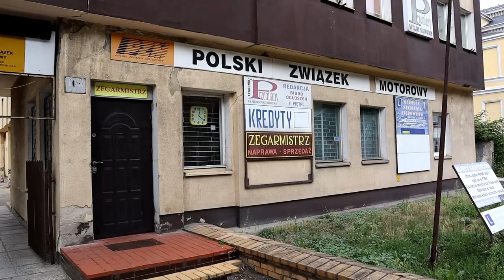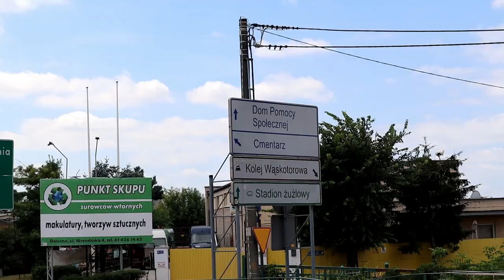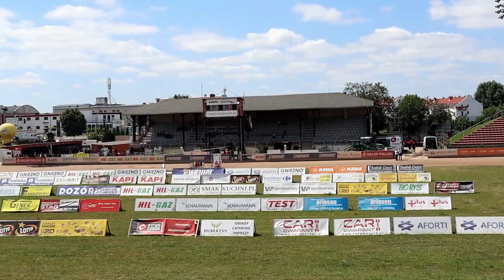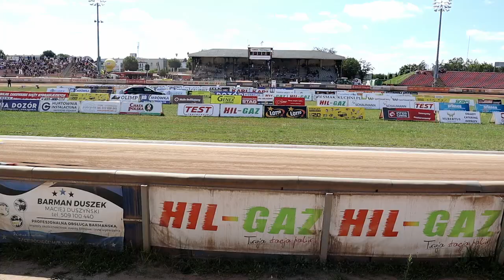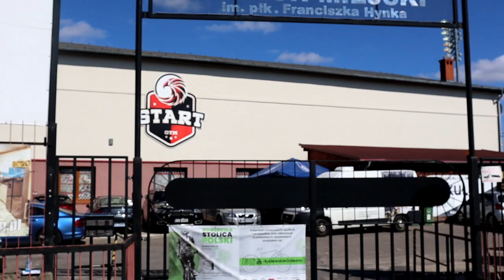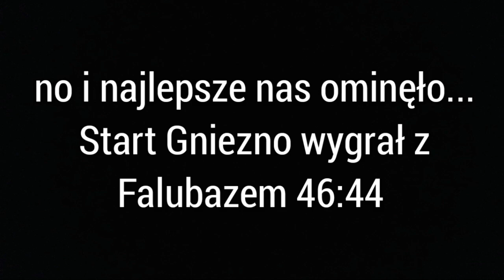Wycieczka na stadion Startu Gniezno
Zdjęcie z miniaturki również zrobiła dla mnie wyżej wspomniana Dominika - dzięki 😉🔥